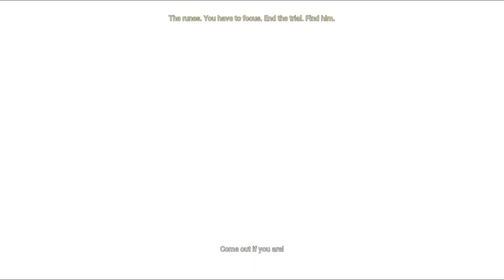Senua's Saga: Hellblade 2 | LWJ Hype Playthrough | Senua's Sacrifice 8